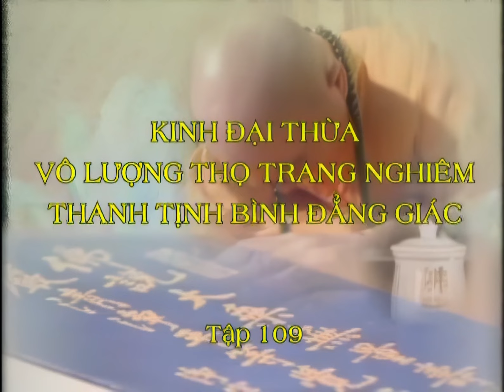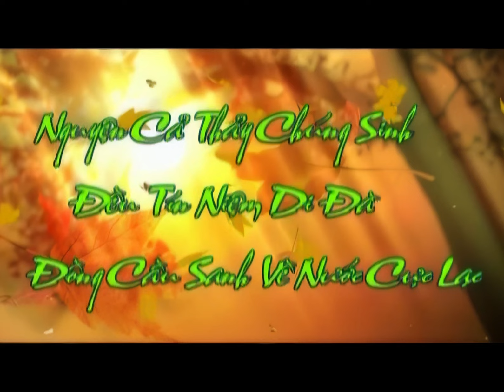[HD] Kinh Vô Lượng Thọ tập 109 - Pháp Sư Tịnh Không